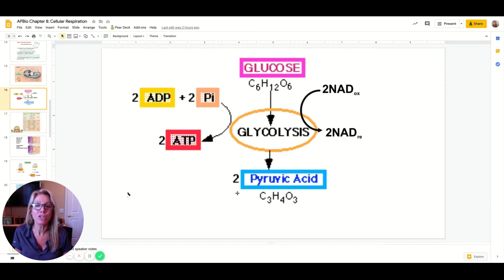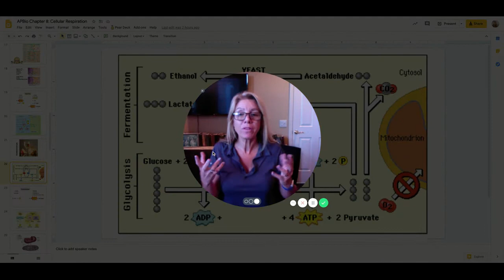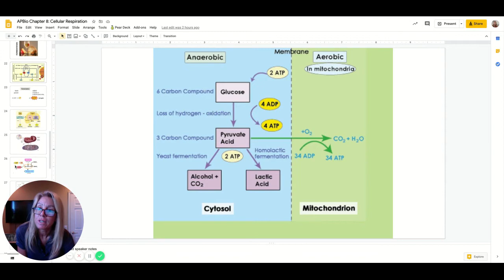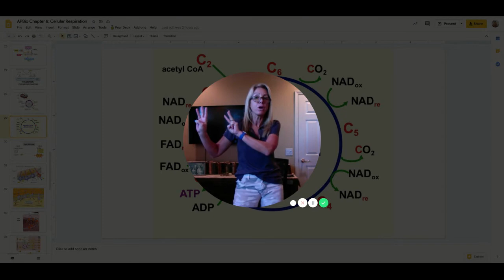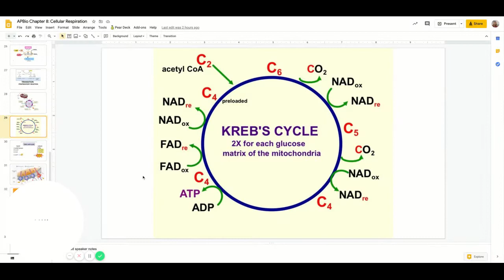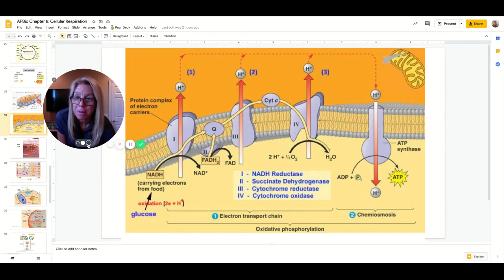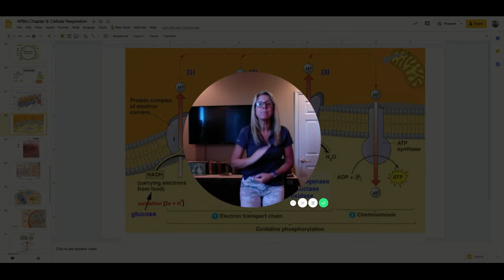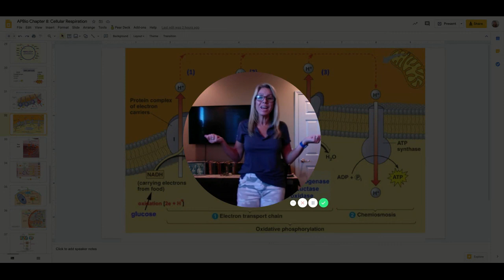Cellular Respiration Summary "Song" (looped in with Photosynthesis Summary "Song")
In this video I explain the motions behind the cellular respiration song and teach you the "song", then I loop in the Photosynthesis song I taught in earlier videos.
Side note: it is not really a song, maybe a limerick...maybe a rhyme. just something to help you learn it easier!